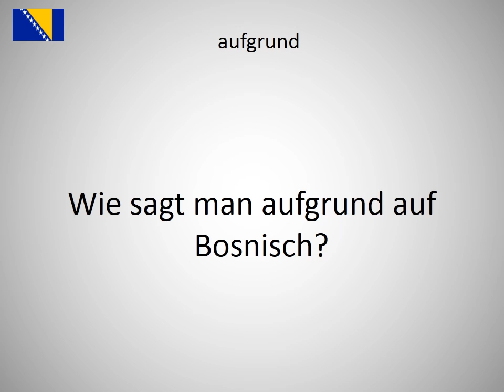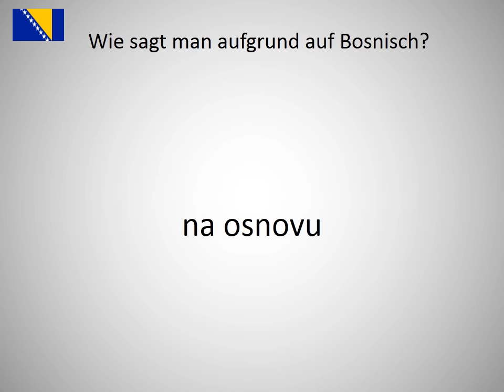Wie sagt man aufgrund auf Bosnisch?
Wie sagt man aufgrund  auf Bosnisch? Lerne die Aussprache von aufgrund !